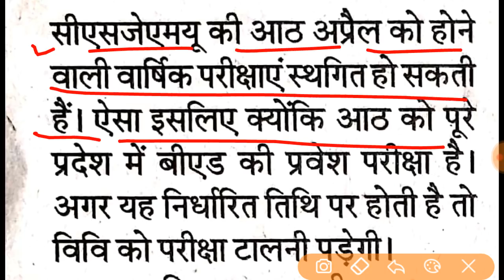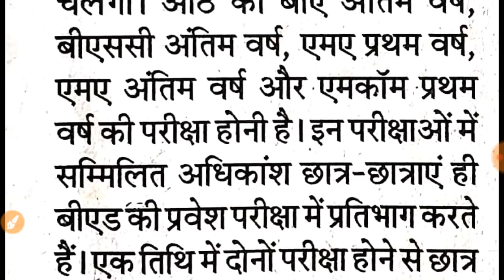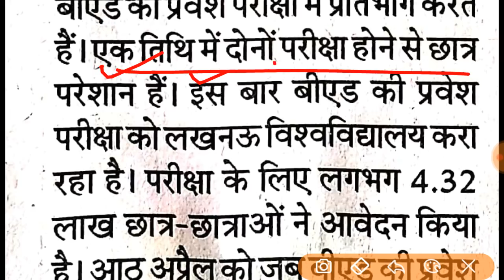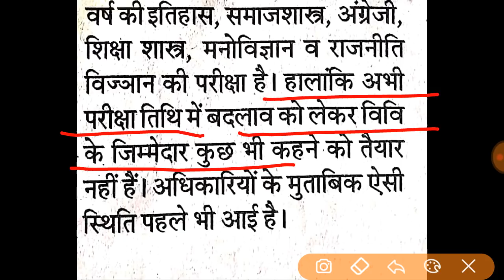UP B.Ed New Exam Date 2020